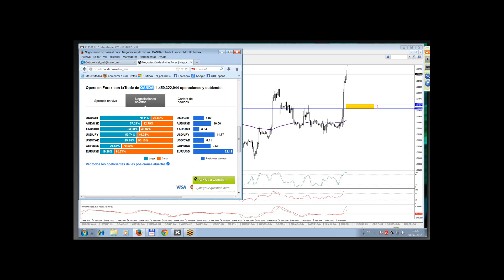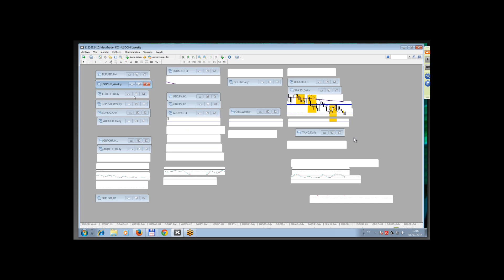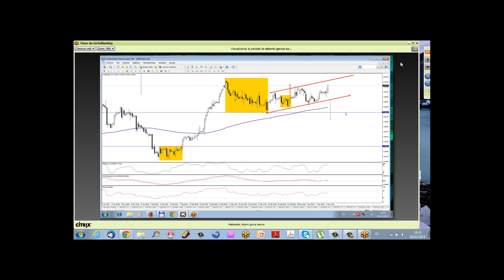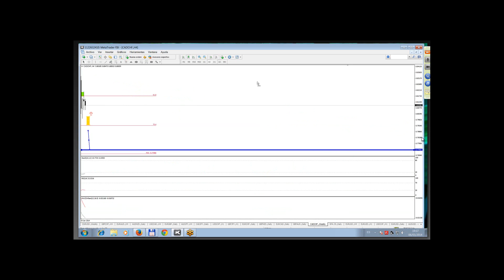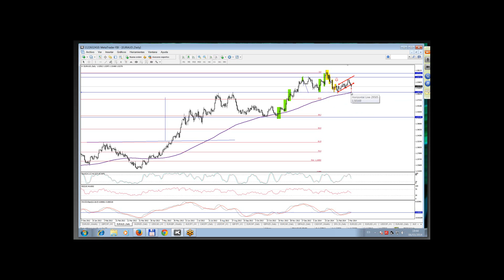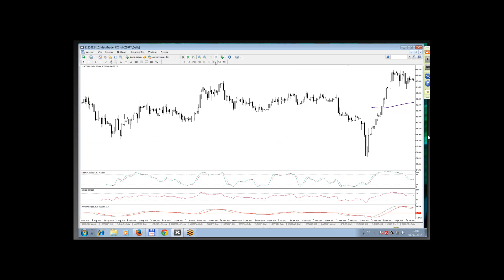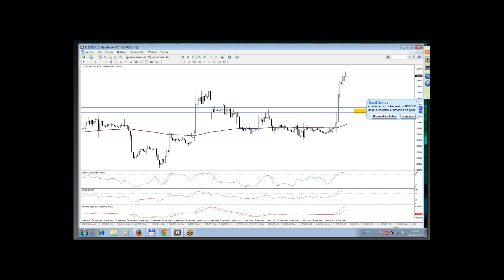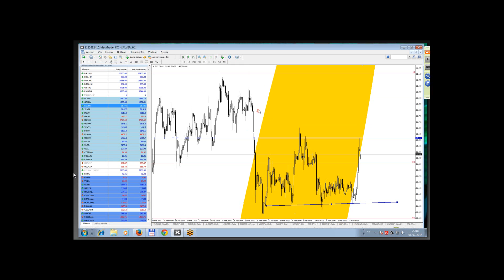Repaso semanal al mercado Forex webinar alberto 6 marzo 2014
Repaso semanal al mercado Forex con Alberto García Sesma, 6 marzo 2014